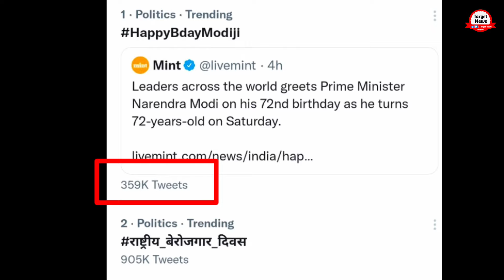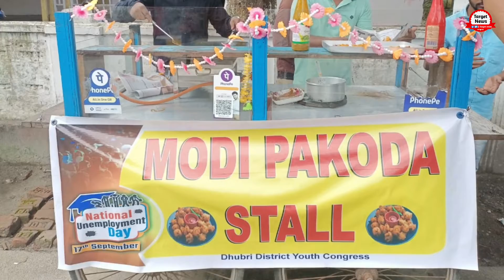PM Modi के जन्मदिन पर National unemployment day पर युवाओं ने धोया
PM Modi के जन्मदिन पर National unemployment day पर युवाओं ने धो दिया ||